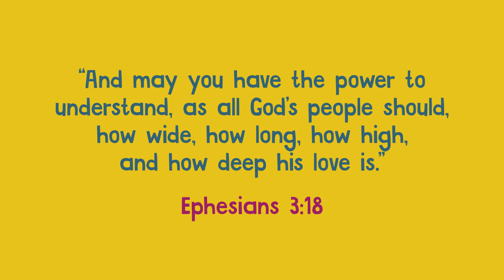8/31/22 Midweek Preschool Lesson -